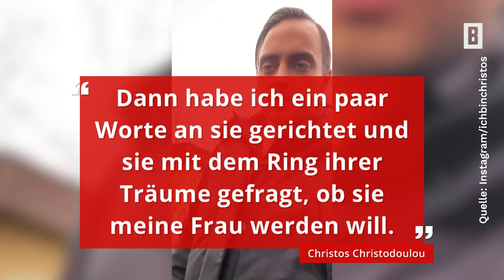Ex-"Biggest Loser" Christos Christodoulou - Sportlich und frisch verlobt – Sein Leben nach der Show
Was für ein Erfolg. Der ehemalige "Biggest Loser"-Kandidat Christos Christodoulou hat es geschafft. Nicht nur, dass er 85 Kilo abgenommen hat, auch privat könnte es bei dem 28-Jährigen nicht besser laufen.

Impressum:
Burda Forward
St.-Martin-Straße 66
81541 München